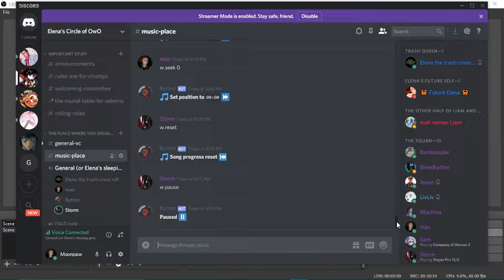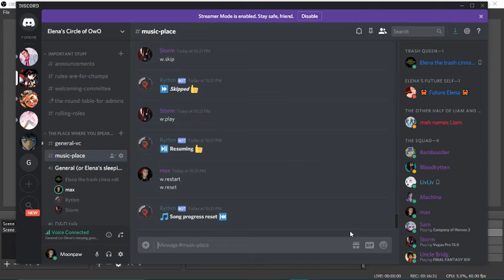Me and Storm dramatically preformed I Don't Dance from High School Musical 2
I decided to make this a premiere just to fuck with Storm.

Donate to keep a fellow dude not broke so he can have sum eggs and necessities.

Song(s) that is or will be used is "" by .
Any and all scenes that will be used on this channel are from all current Volumes of RWBY, along with its trailers, World of Remnant series, and the RWBY Chibi franchise, all of which belong to Rooster Teeth itself.